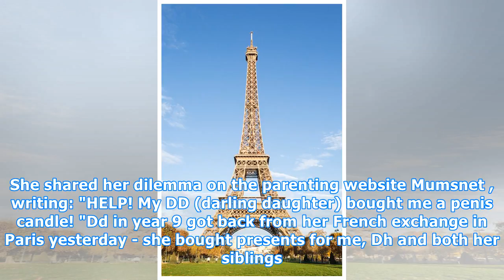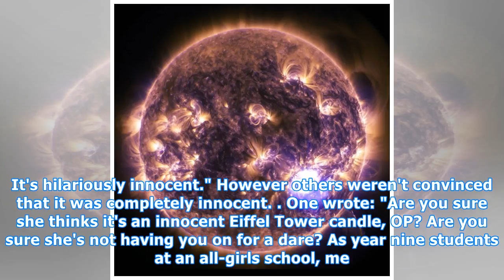Girl accidentally buys mum a very rude present on school trip - but has no idea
Weren't school trips just the best? For most of us, they were the first time we spent time away from our parents and a great chance to hang out with our mates and try new things. Whether it was a cold and rainy UK camping trip or exploring a different culture abroad, they were always great fun. But ...